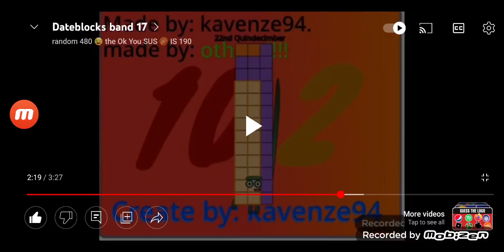Today Is 22nd May